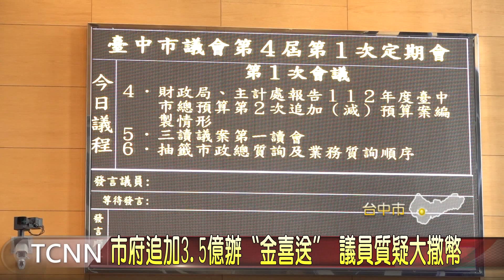市府追加3 5億辦〝金喜送〞 議員質疑大撒幣- 大台中新聞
台中市政府追加預算3.5億元，進行台中振興經濟消費金喜送，開議首日綠營議員砲火猛攻，質疑市府違法替台中購物節追加預算，還增加8倍之多，認為市府大撒幣，購物節商圈市場都無感，只有帶動房地產車業，是貴婦受惠。【以上新聞可從哈TV APP收視】